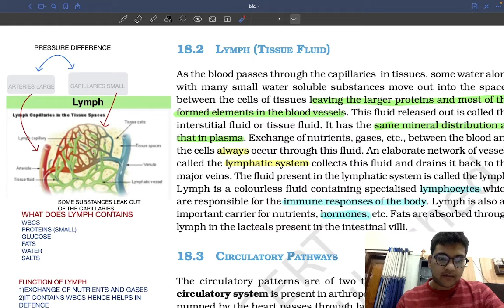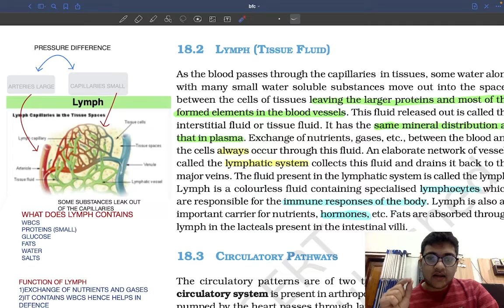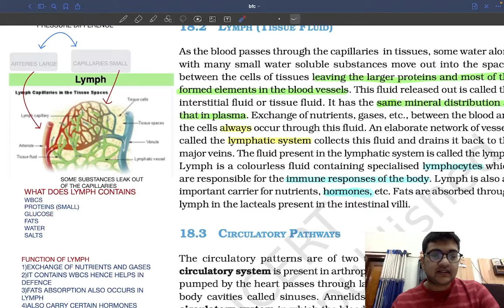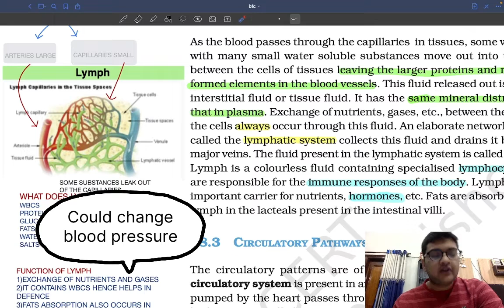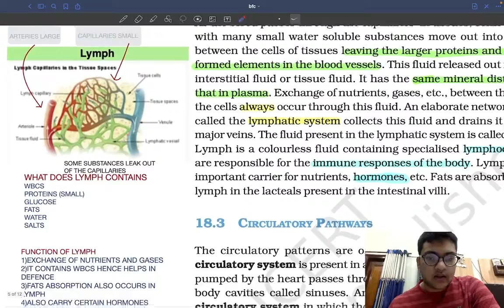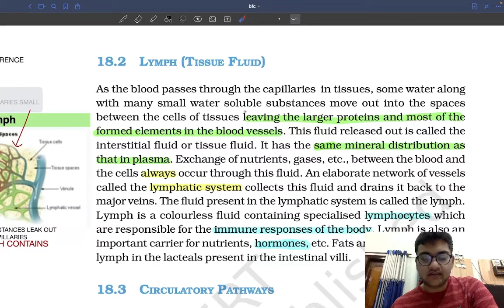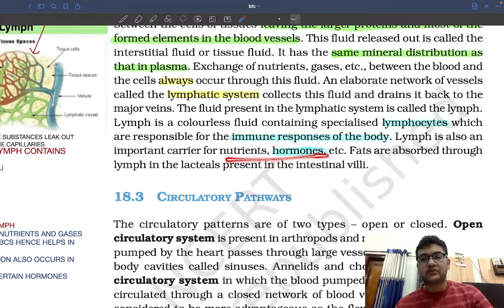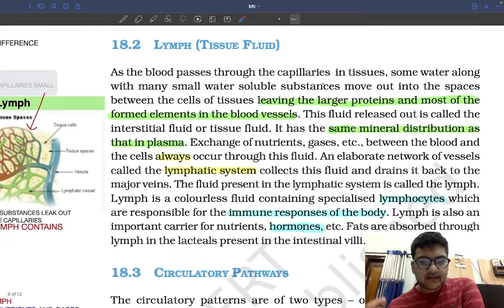LYMPH - BODY FLUIDS AND CIRCULATION | CLASS 11 NCERT BIOLOGY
As the blood passes through the capillaries in tissues, some water along with many small water soluble substances move out into the spaces between the cells of tissues leaving the larger proteins and most of the formed elements in the blood vessels. This fluid released out is called the interstitial fluid or tissue fluid. It has the same mineral distribution as that in plasma. Exchange of nutrients, gases, etc., between the blood and the cells always occur through this fluid. An elaborate network of vessels called the lymphatic system collects this fluid and drains it back to the major veins. The fluid present in the lymphatic system is called the lymph. Lymph is a colourless fluid containing specialised lymphocytes which are responsible for the immune responses of the body. Lymph is also an important carrier for nutrients, hormones, etc. Fats are absorbed through lymph in the lacteals present in the intestinal villi.